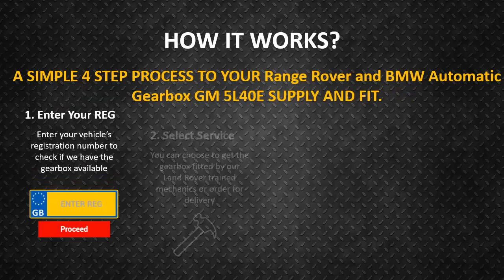Range Rover and BMW Automatic Gearbox GM 5L40E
Buy replacement gearbox for GM 5L40E at the cheapest online prices. Transmission fitting and delivery offered. We have a team of Land Rover trained mechanics who have years of experience in fixing gearboxes. Visit: